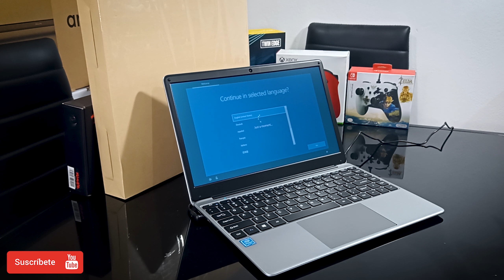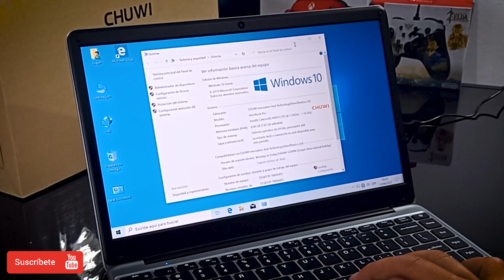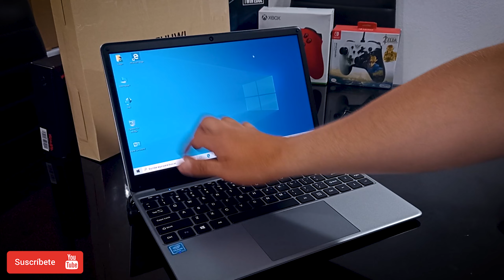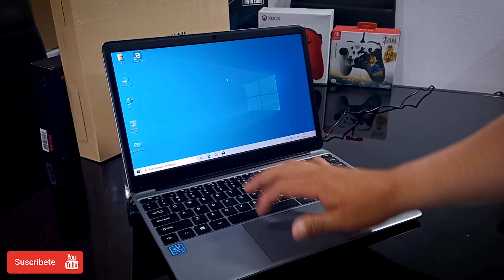Laptop CHUWI HeroBook PRO14.1 - UNBOXING y Primeras impresiones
Que tal mi gente, en éste video les hablo un poco sobre la CHUWI HeroBook PRO 14.1.. Una laptop super económica y bastante buena para tareas sencillas del día a día. Espero les guste

👏*Gracias a Todos por el apoyo, SOMOS más de 4000 subs en el Canal*🎉. *Gracias!!* ❤